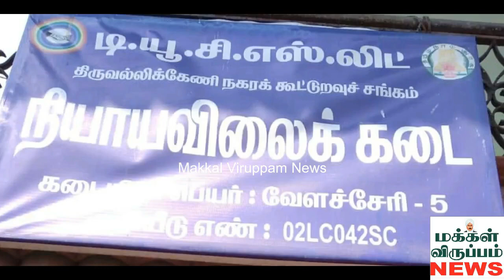ரேசன் கடையில் - வாங்காத பொருட்களுக்கு பில் போடும் அவலம்.